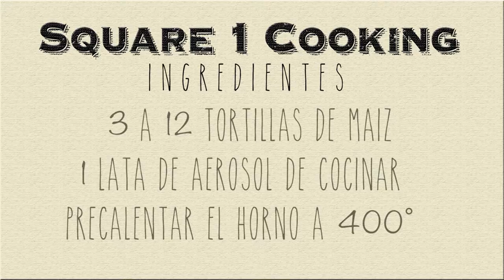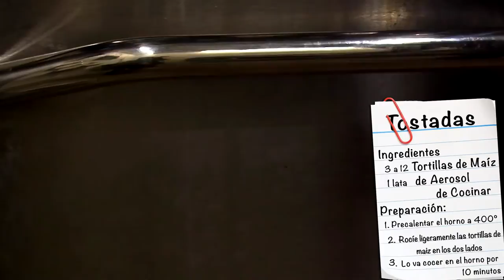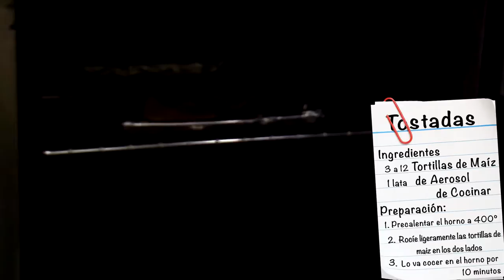Cuadro 1 Cocinando: Tostadas No Son Fritas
Ingredientes:
3 a 12 Tortillas de Maíz
1 lata de aerosol de cocinar

Preparación
Precalentar el horno a 400°
Rocíe ligeramente las tortillas de maiz en los dos lados
Lo va cocer en el horno por 10 minutos